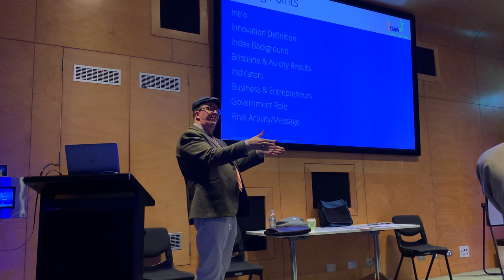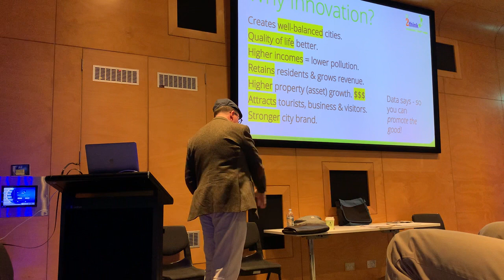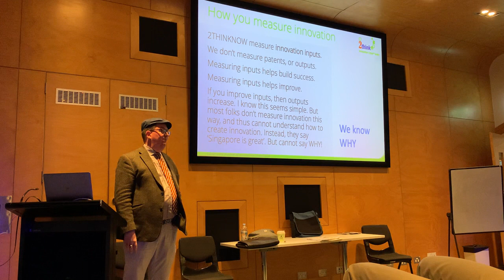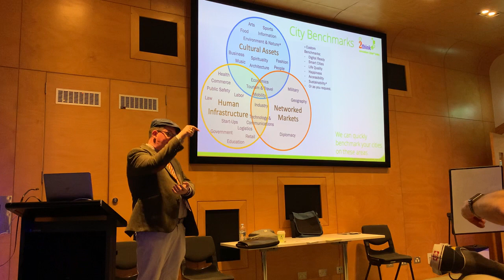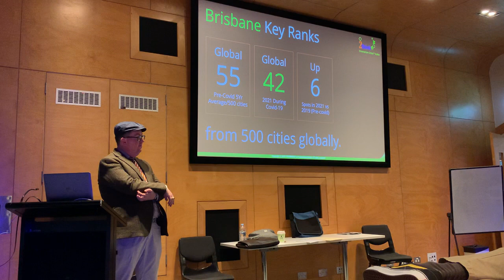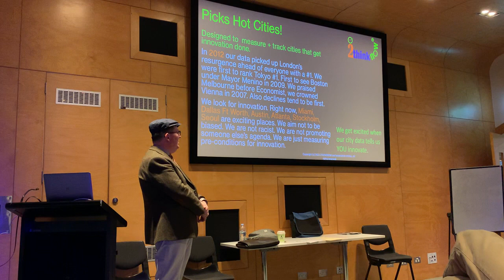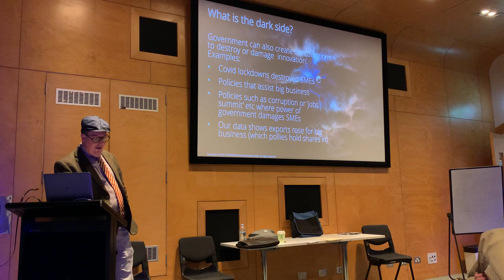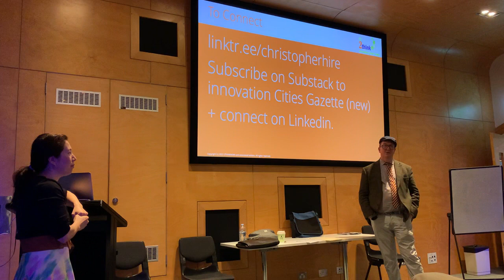Is Brisbane becoming one of the world’s most innovative cities?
What is great about our city? What can we do to improve? What do you like or like less... about here? What is Brisbanes future? And how will it impact you?

The Innovation Cities™ Index measure cities on pre-conditions for innovation. To do so it uses 162 indicators of disparate and very difficult to locate data on 500 cities spanning the entire globe. Its data R&D has been developed over a number of years in Australia. It has been featured in over 14000 media articles in 100+ languages. And it is followed by 95%+ of city governments (far more than most rankings – it’s the one you usually see used next to innovation and quoted by everyone from the UN to the Queensland Government to the Canadian Parliament).

The Director of the Index, Christopher Hire will show us how urban economics and innovation impact us and our lives in cities. He will present the cities ranking, background, some indicators and discuss how innovation arises in cities in a presentation. He will explain how fine arts, culture, sport, dance, green spaces, sustainability, smartphones, cafes, opening hours, bicycle lanes, start-ups, universities, handcrafts, company law, and many other indicators drive the sort of dynamic creative city we all want to live in. Or aspire to visit on our holidays? How do all these disparate forces fit together cohesively to make us more innovative?

He has consulted to governments in the past in Victoria, Queensland, NSW, Singapore, UK, UAE, France, Colombia, and Austria among others. And across corporations from Australia to Silicon Valley to Korea to Switzerland to Africa and globally. He has been fortunate to speak as an invited expert at the UN in Geneva and OECD in Paris on innovation policy.